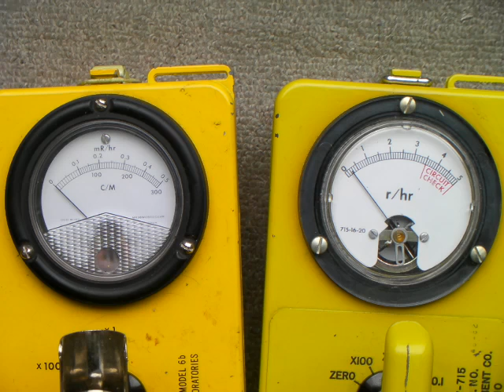Radiation in Machida Tokyo Japan 2011 May 5th 13:30 jst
detectors
CDV-700 ×1 Calibrated Nov.1986 G-M tube window open β+γ
CDV-715　×0.1 Calibrated Nov. 1986
cloudy

I am not sure if these instruments is working properly.
Please make make any important decisions at your own risk.

I stored these videos in You Tube as my obsevation log rather than public announcemet.